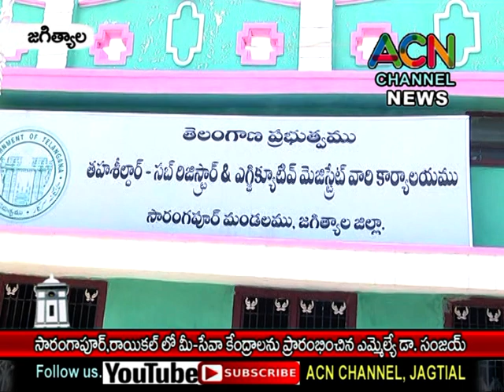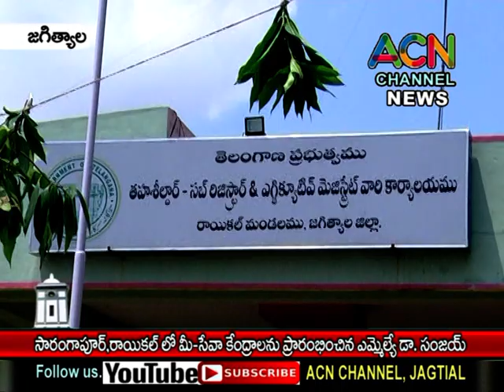జగిత్యాల : సారంగాపూర్, రాయికల్ ల్లో మీ-సేవా కేంద్రాలను ప్రారంభించిన ఎమ్మెల్యే డా. సంజయ్